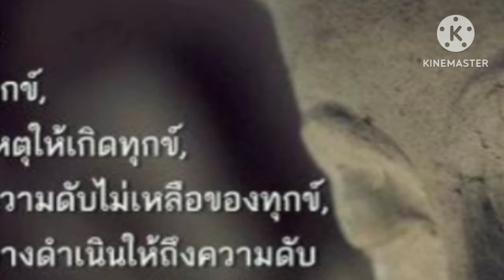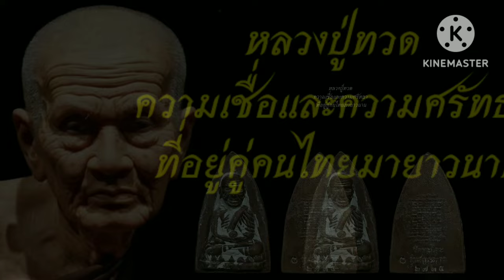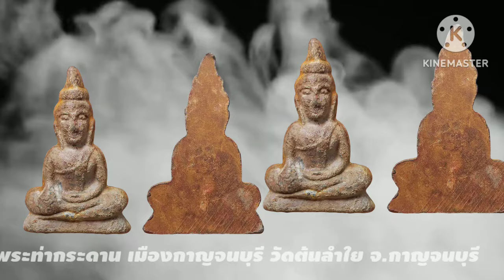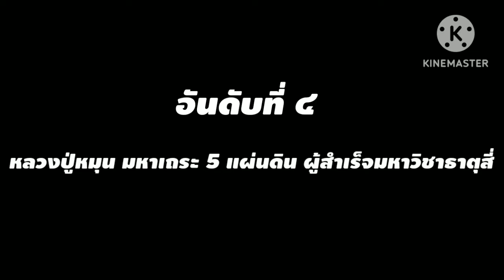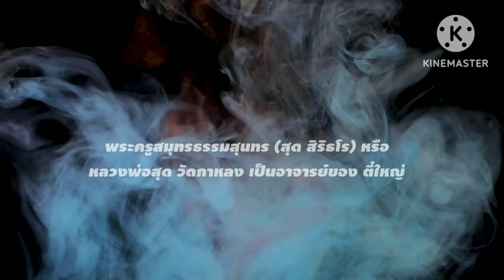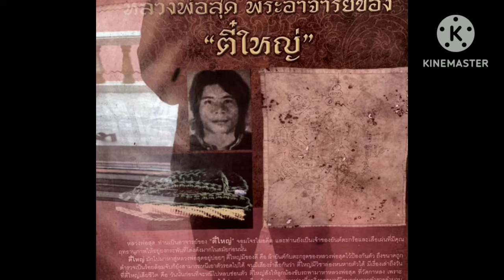7พระเครื่องนิยมมีติดตัวแล้วแคล้วคลาดปลอดภัย คริปนี้มีคำตอบ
พระเครื่องยอดนิยมที่คนนิยมพกติดตัวเพราะเชื่อว่ามีแล้วแคล้วคลาดปลอดภัย